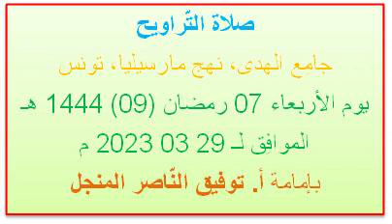صلاة التّراويح، 07 رمضان (09) 1444 هـ / 29 03 2023 م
صلاة التّراويح
جامِع الهدى، نهج مارسيليا، تونس
يوم الأربعاء 07 رمضان (09) 1444 هـ
الموافِق لـ 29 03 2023 م
بإمامة أ. توفيق النّاصر المنجل